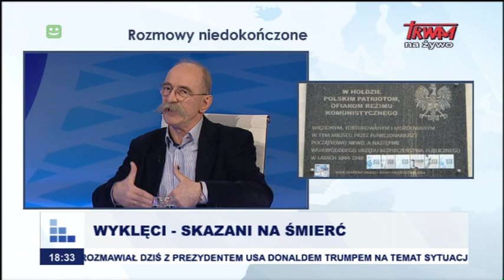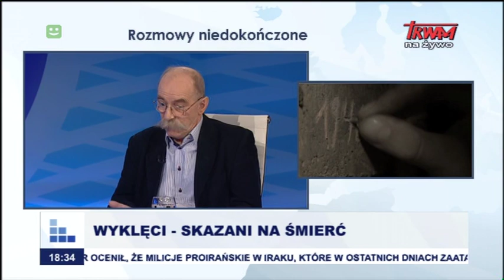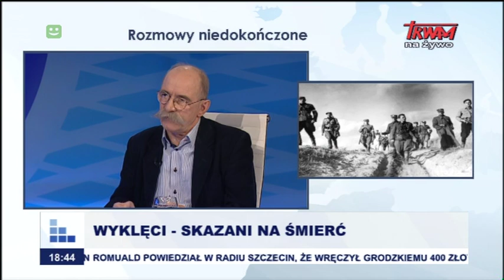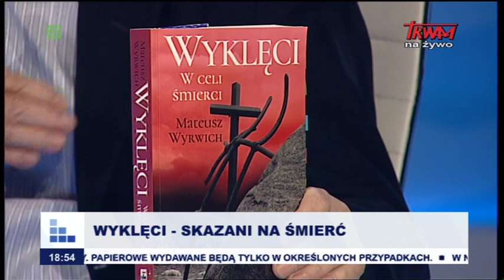Rozmowy niedokończone: Wyklęci. Skazani na śmierć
Mateusz Wyrwich, publicysta